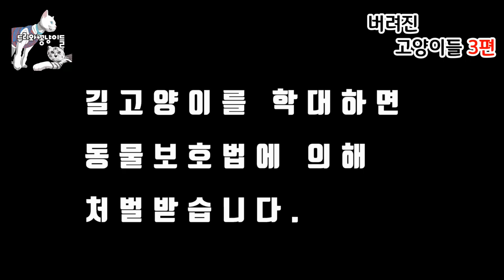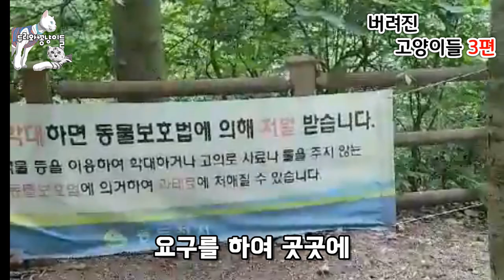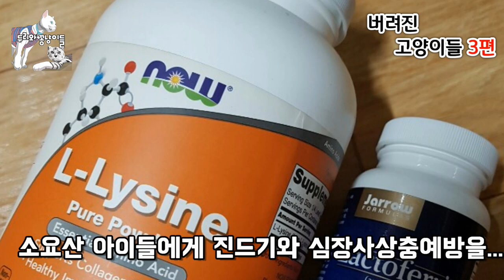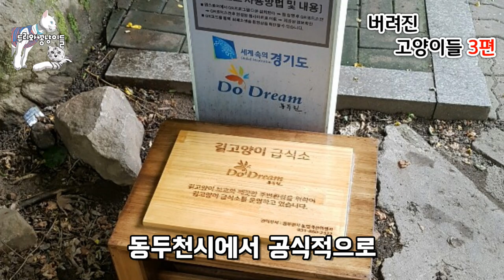버려진 고양이 [ 3편 ] 파양당하는 고양이 산속에 버려지는 고양이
소요산에는 한해 수십마리 집고양이가 파양을 당해 산속에 버려진다고 합니다  애시당초 키우지를 말던가 키우다 버리는건 무슨마음인지 모르겠네요  처음부터 길에서 생활했던 아이들도 버티기 힘든생활을 하고 있는데 집에서 생활하던 아이에게는 더더욱 힘들 길생활을 어떻게 할수있을지 답답합니다

        버려지는 고양이  시리즈별로 시청하세요

버려지는 고양이 1편

버려지는 고양이 2편

버려지는 고양이 3편

버려지는 고양이 4편

버려지는 고양이 6편

버려지는 고양이 7편